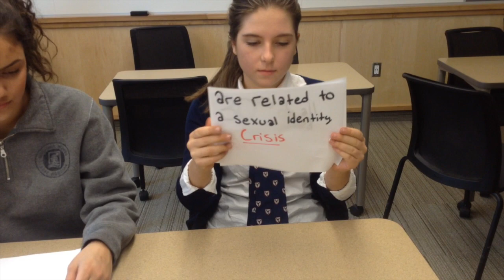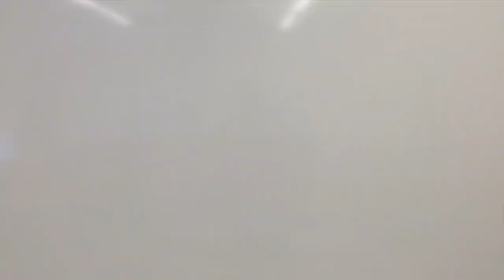AC Day of Silence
Appleby College Day of Silence